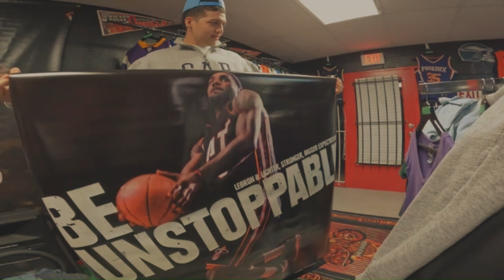POV YOU'RE SHOPPING at My BUY-SELL-TRADE Store【TheGarageRGV】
TheGarageRGV socials

Buy-Sell-Trade Store located in Brownsville, Texas
Video Games, Vintage Clothing, Sportswear & Jerseys.
We are open from

Wednesday-Thursday
2pm-7pm

Friday-Saturday
12pm-7pm

Address: 812 E. 14th St. Brownsville, Tx